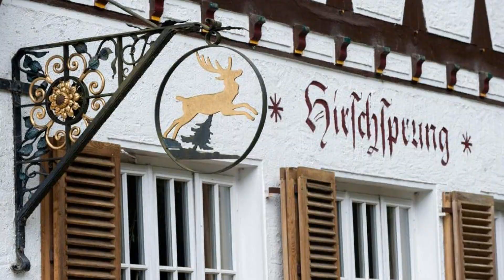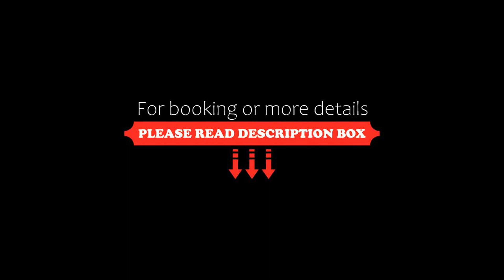Landhaus Hirschsprung, Detmold, Germany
About Property:
This family-run hotel is the Berlebeck area of Detmold, directly at the foot of the Teutoburg forest.

Come and stay here in this beautiful and completely refurbished quaint timber-framed building, in the most scenic district of this beautiful former royal residence town of Detmold. Celebrate any family occasions, or hold your business functions and seminars here. Enjoy the tasty fare on offer in our hotel restaurant, offering you a delicious selection of regional and international di...
Property Type: Hotel
Address: Paderborner Strasse 212, 32760 Detmold, Germany
Searching For
1. Landhaus Hirschsprung - Detmold - Germany
2. Landhaus Hirschsprung - Detmold - Germany Address
3. Landhaus Hirschsprung - Detmold - Germany Rooms
4. Landhaus Hirschsprung - Detmold - Germany Amenities
5. Landhaus Hirschsprung - Detmold - Germany Offers and Deals
Audio Credit:
Track Title: Reasons To Hope
Artist: Reed Mathis